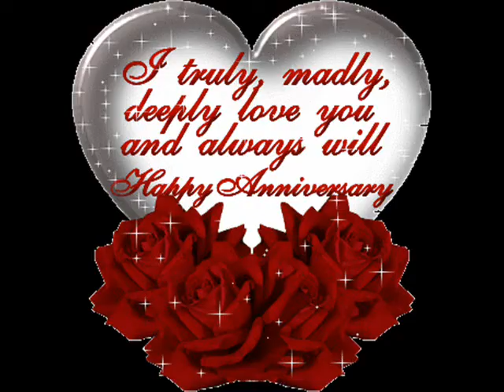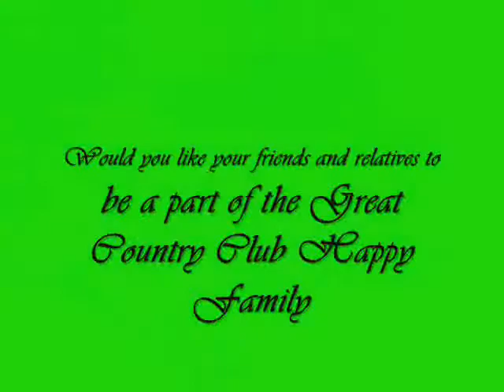COUNTRY CLUB INDIA LTD - BEENA .C - MEMBERSHIP NO-CVA-20239